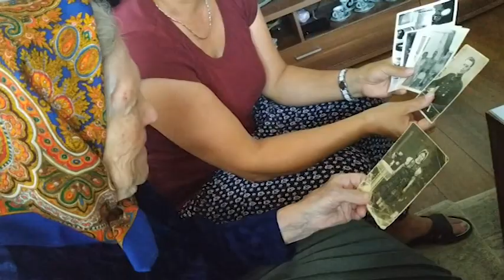Výnimočné jubileum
vysielané 25. júna 2019